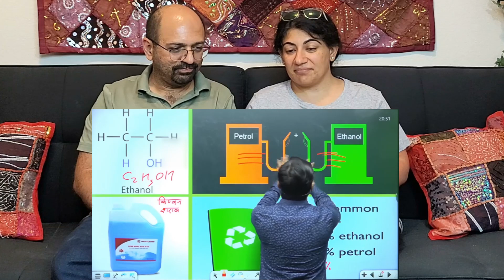Ethanol Blending | Flexy Fuel | Sugar Export Ban | Biofuel | Khan Sir | Indian American Reactions !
Love & Enjoy!